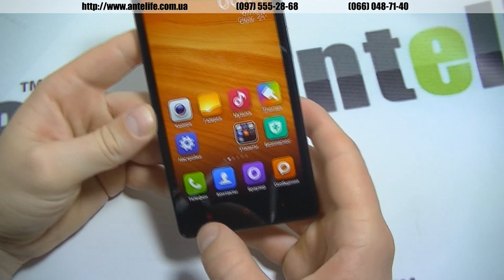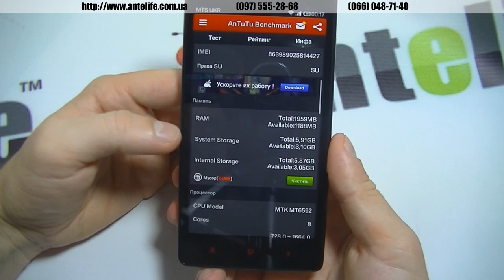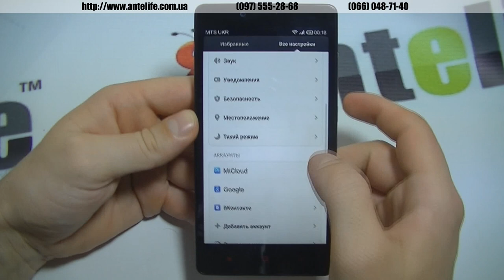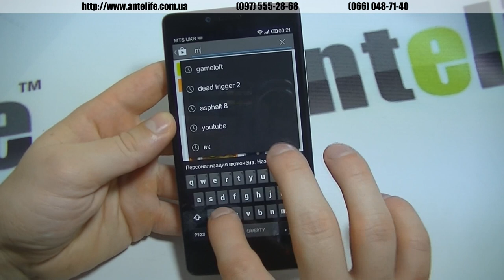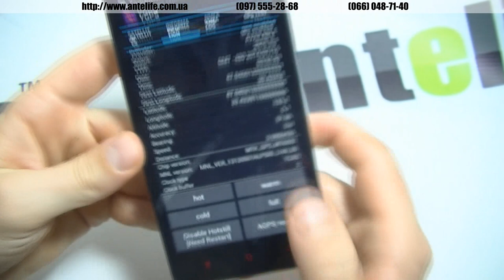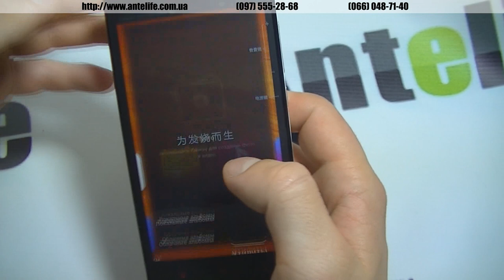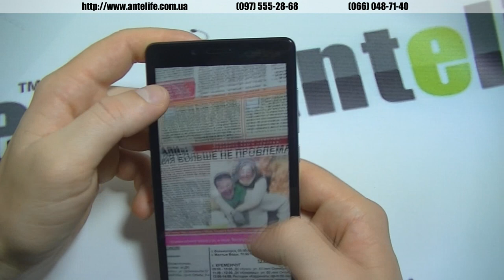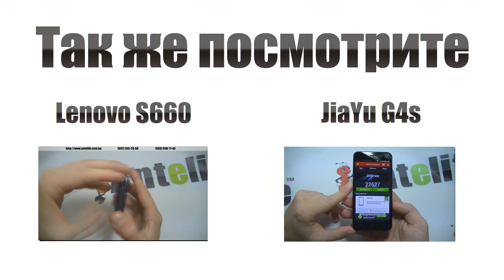Xiaomi RedMi Note MTK6592 обзор смартфона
Долго не могли получить смартфон Xiaomi Redmi Note к себе в ассортимент или хотя бы на обзор, однако это чудо свершилось. Отличный, но не идеальный, смартфон от компании Xiaomi попал к нам в руки. И мы были не разочарованы столь длительным ожиданием.

Телефон получился большим, 5.5 дюймовый красивенный экран. Камера тоже очень достойная, про стабильность работы говорить не приходится -- это же Xiaomi. Из недостатков можно выделить не совсем суперовую работу довольно емкого аккумулятора 3100~3200 mAh. Хотелось бы, конечно же, более длительной работы устройства. А если говорить про конкурентов, то за 240 баксов лучшего, чем Xiaomi Redmi Note вы не найдете, и купить ничего не сможете.